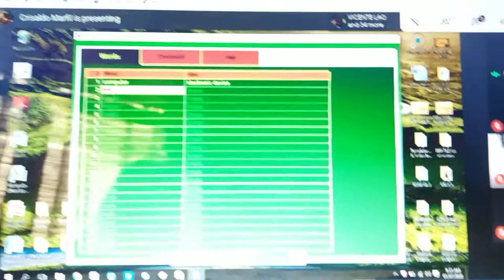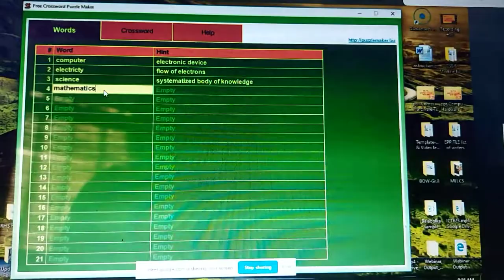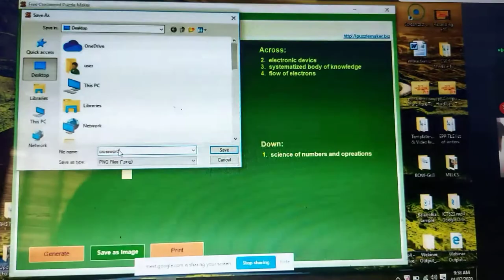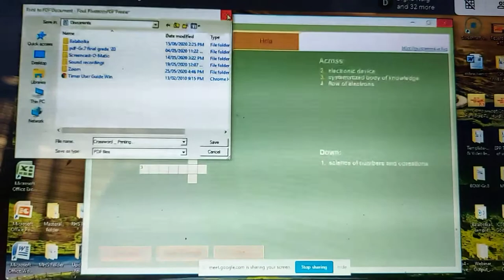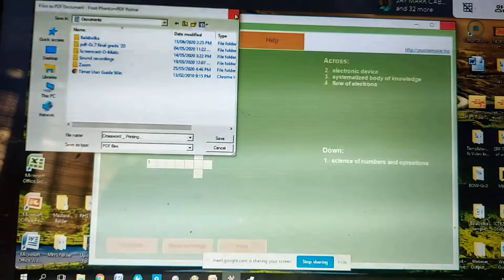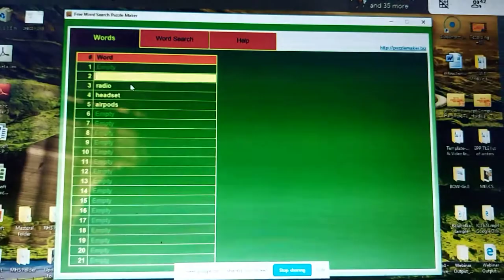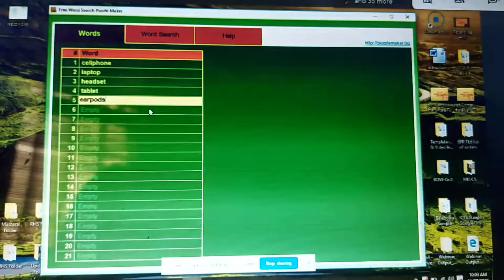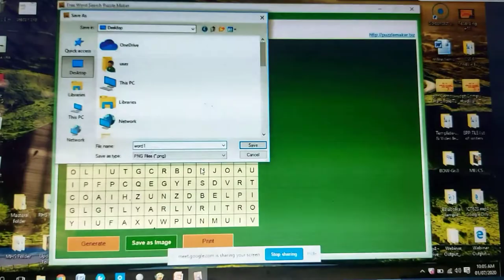Teacher Sharing Skills: Crossword Puzzle & Word Hunt Making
Teacher shaking skills, crossword puzzle, word hunt making